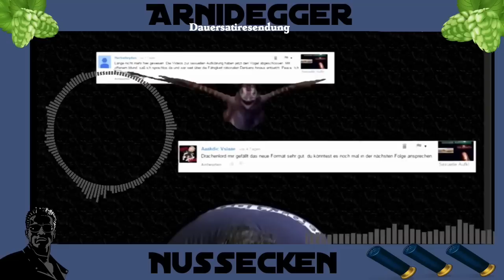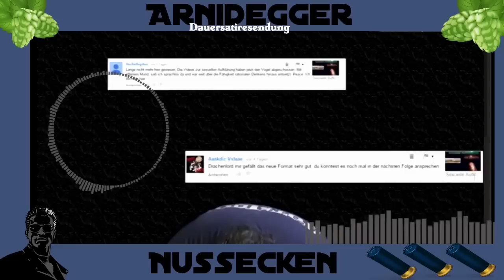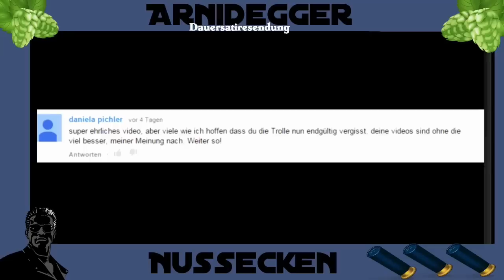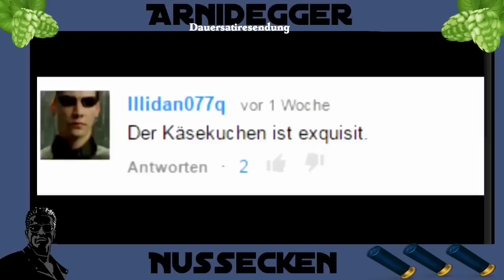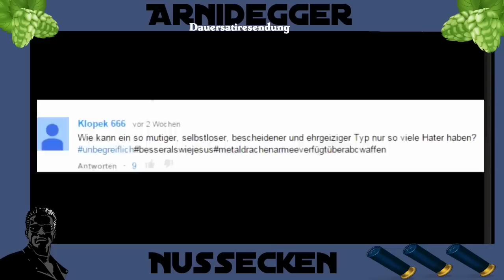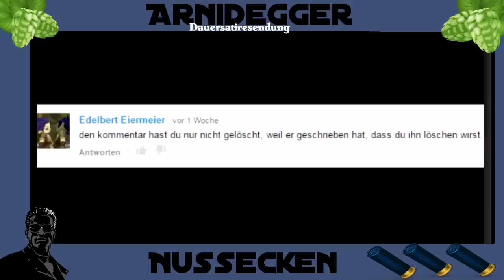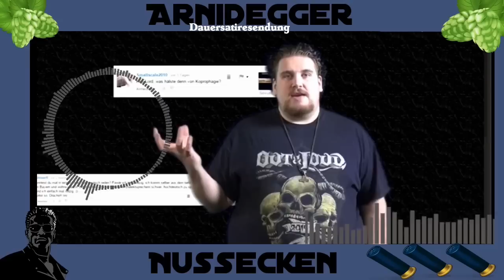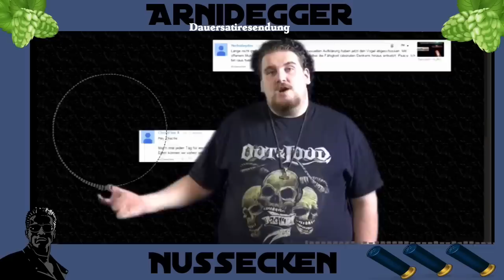Drachenlord schöner Sonntag! Fuddel und Arnidegger reaction